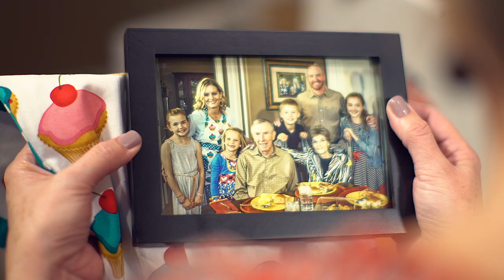At Hart, we move more than boxes, we move your life!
We know moving can be a difficult and emotional experience. At Hart, we move more than boxes, we move your life!